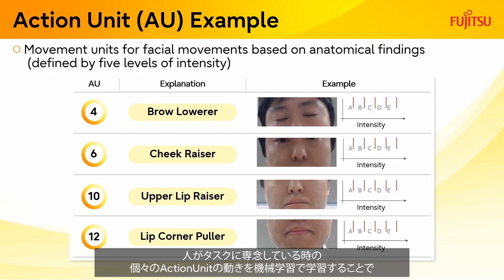[VDC]表情認識技術について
カーネギーメロン大学コンピューターサイエンス学部と共同で、こまやかな表情の変化を高精度に検出可能なAI表情認識技術を開発しました。
本技術により、わずかな相手の反応を顔の表情の変化から検知することが可能になり、遠隔業務でのコミュニケーションや、ドライバーや工場作業者のモニタリングなどへの適用が期待できます。

Press Release:
様々なタスクにおける人の集中度を定量的に推定可能な汎用AIモデルを開発

こまやかな表情変化を高精度に検出するAI表情認識技術を開発

世界No.1の精度を達成した表情認識技術　～わずかな表情の変化から心理の理解に挑む～